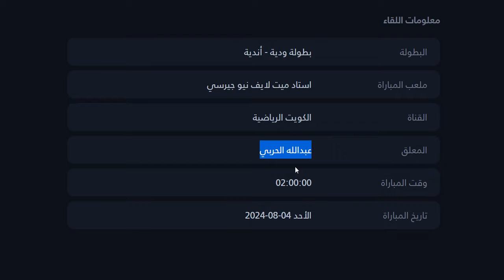موعد مباراة ريال مدريد وبرشلونة الودية القادمة والقنوات الناقلة والمعلق - برشلونة وريال مدريد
موعد وتوقيت مباراة ريال مدريد القادمة - موعد مباراة ريال مدريد وبرشلونة الودية القادمة والقنوات الناقلة والمعلق
موعد وتوقيت مباراة برشلونة القادمة - موعد مباراة برشلونة وريال مدريد الودية القادمة والقنوات الناقلة والمعلق
القناة الناقلة : الكويت الرياضية
المعلق : عبدالله الحربي
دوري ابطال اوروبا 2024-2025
موعد مباراة ريال مدريد وبرشلونة
موعد مباراة برشلونة وريال مدريد
توقيت مباراة برشلونة اليوم
توقيت مباراة ريال مدريد اليوم
القناة الناقلة لمباراة ريال مدريد
معلق مباراة ريال مدريد
القناة الناقلة لمباراة برشلونة
معلق مباراة برشلونة
موعد مباراة ريال مدريد وبرشلونة الودية والقنوات المفتوح علي النايل سات💥 وديات الاندية 2024
بث مباشر مباراة ريال مدريد وبرشلونة
مباراة ريال مدريد وبرشلونة اليوم
موعد مباراة ريال مدريد وبرشلونة ,موعد مباراة ريال مدريد القادمة
القنوات الناقلة لمباراة ريال مدريد وبرشلونة
القنوات الناقلة لمباراة ريال مدريد وبرشلونة اليوم
القنوات الناقلة لمباراة ريال مدريد اليوم
موعد مباراة ريال مدريد وبرشلونة الودية القادمة 2024 والتوقيت القنوات الناقلة
القنوات الناقلة لمباراة ريال مدريد وبرشلونة علي النايل سات